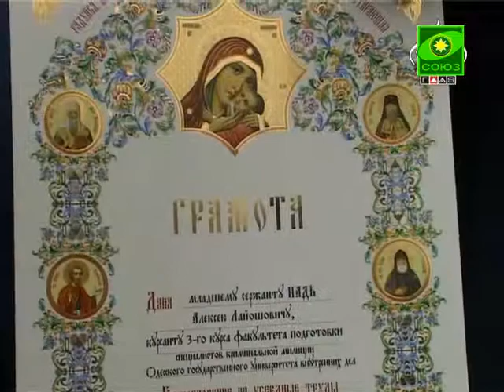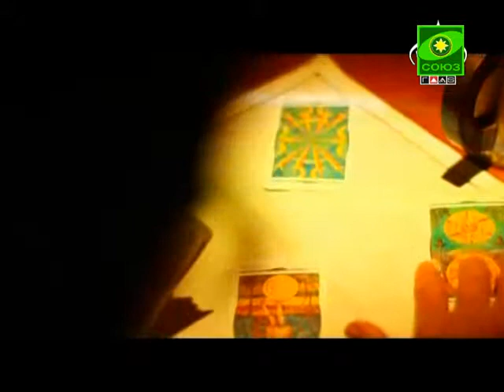ТЕО. Выпуск от 27 февраля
Еженедельная духовно-просветительская программа знакомит аудиторию с событиями произошедшими в православной Одессе